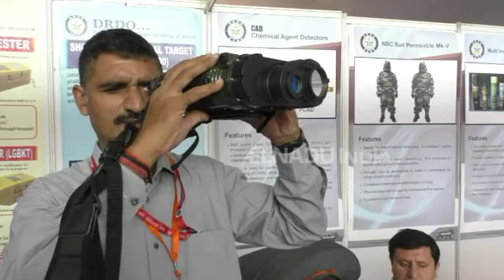कानपुर: स्नाइपर आतंकियों को पकड़ने के लिए डीआरडीओ ने तैयार किया खास उपकरण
कानपुरः इन दिनों अंतरराष्ट्रीय सीमा और नियंत्रण रेखा पर पाकिस्तान सेना ने स्नाइपर शॉट के हमले तेज कर दिए हैं. सीमा में अब जगह-जगह तैनात पाक स्पेशल सर्विस ग्रुप (एसएसजी) कमांडो की संख्या भी बढ़ाई गई है. पाक आतंकी करीब डेढ़ किलोमीटर दूर से स्नाइपर अटैक कर हमारे जवानों को निशाना बना रहे है.